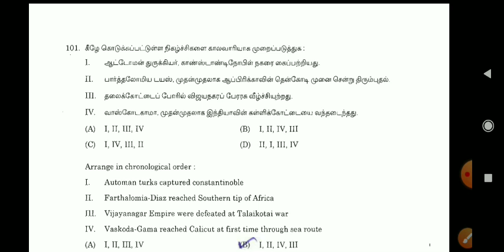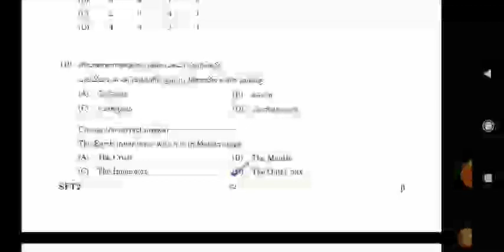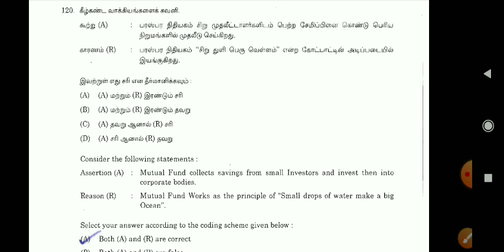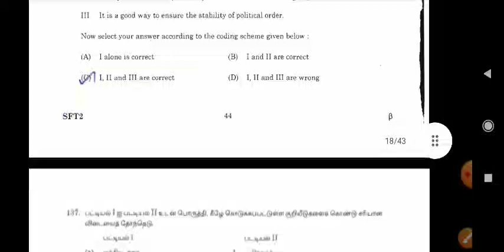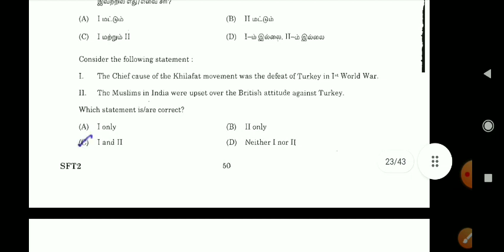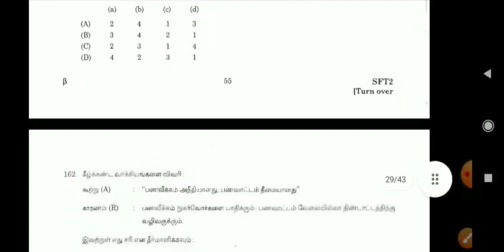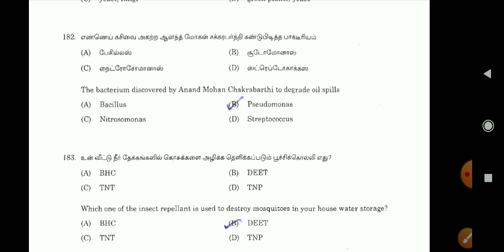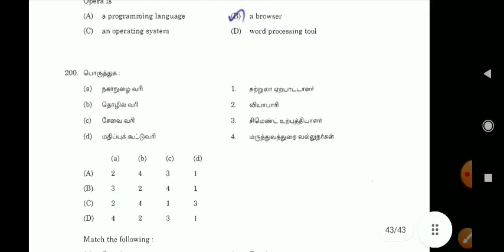TNPSC Previous year question paper Revision - Part 1